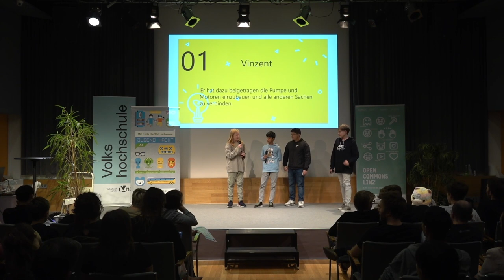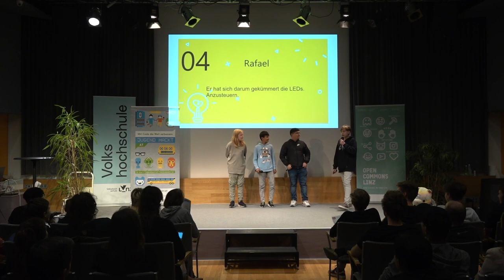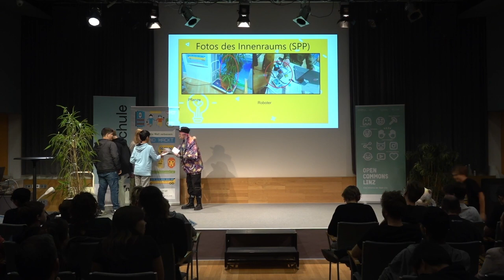SPP | Jugend hackt Österreich 2023